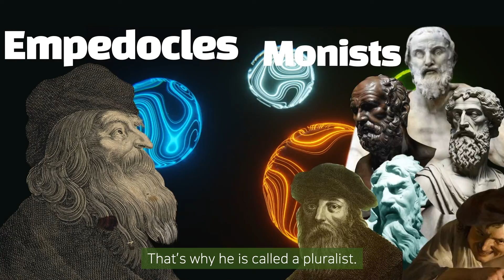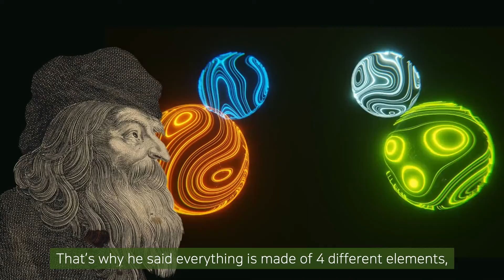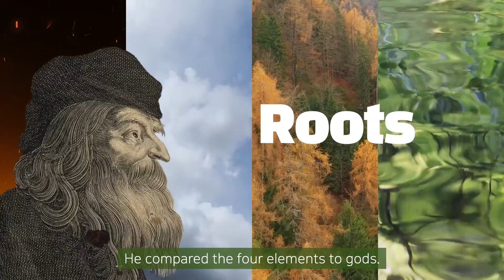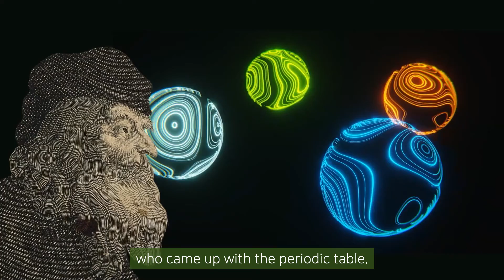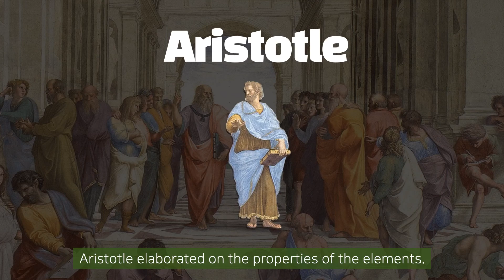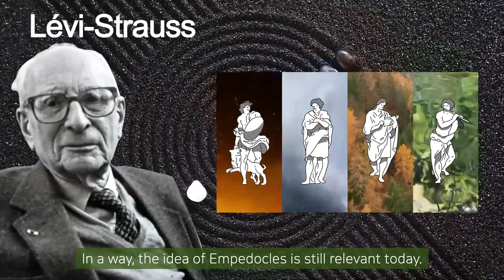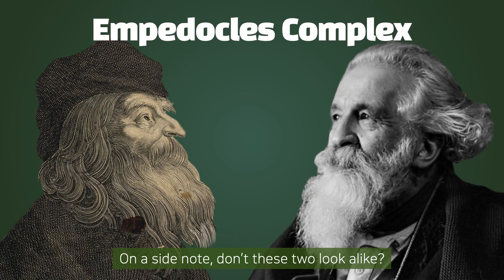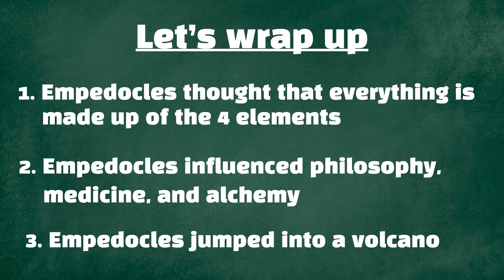008 Empedocles: The Theory of 4 Elements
The ancient Greeks were interested in what everything is made of. Thales said everything is made of water. Anaximander said everything is made of apeiron. Anaximenes said that everything is made of air, while Pythagoras said everything is numbers. Heraclitus said everything is fire, and Democritus said everything is made of atoms. They all said everything is made up of a single thing. In short, they are monists.

But Empedocles didn’t think that everything is made up of a single element. He saw them as a composition of multiple elements. That’s why he is called a pluralist. We know that everything is made of 118 elements, but Empedocles thought there were 4 elements. There is a difference in numbers, but like this, Empedocles thought there were multiple elements that make up everything. That’s why some people say Empedocles was the first philosopher to come up with the periodic table. Today’s video is about Emepedocles.